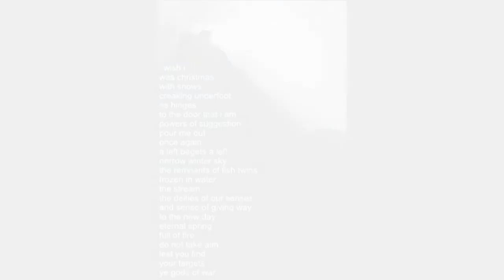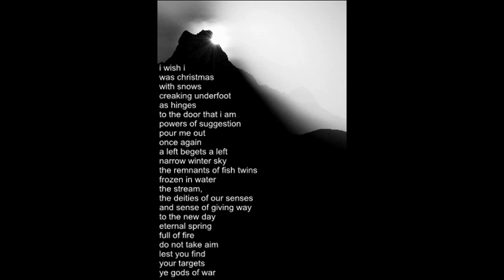Himalayan Sunrise in Nepal (Machapuchare) - Before Those Winter Nights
Recorded live in the San Gregorio General Store

Photographic music video with David Elias photo images from Nepal. A dramatic sunrise from the highest point in the Annapurna Sanctuary (The Fish Tail mountain) is captured as digital film and used as a backdrop to the exuberant David Elias & The CasualTees large band live recorded at the San Gregorio General Store.

Musicians: David Elias (acoustic/vocal), John Havard (accordion), Calvin McElroy (electric guitar), Gary McArthur (Tenor Sax), Peter Tucker (drums), Reid Dennis (percussion)